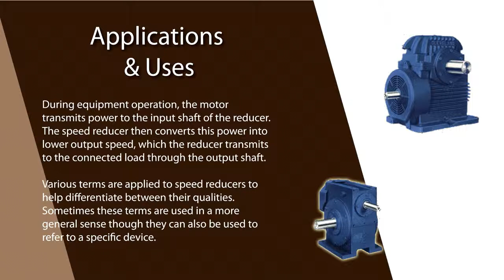Planetary Gearbox Suppliers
Learn about the planetary gearbox industry, including the manufacturers, applications and various options.